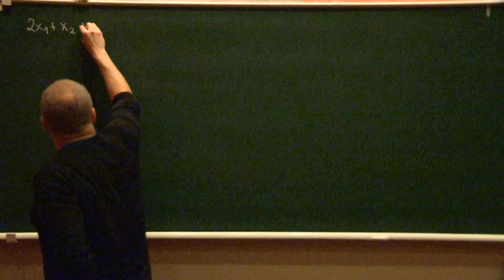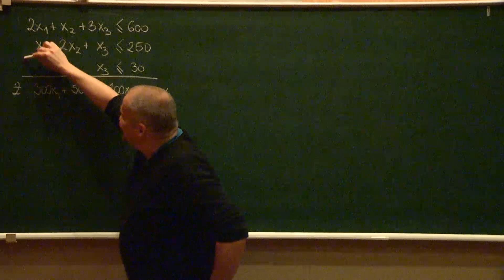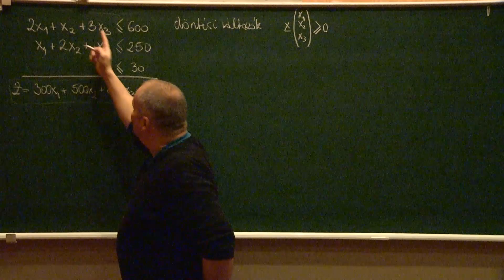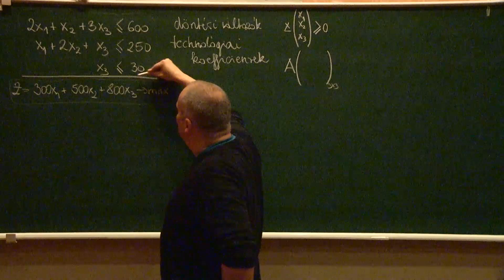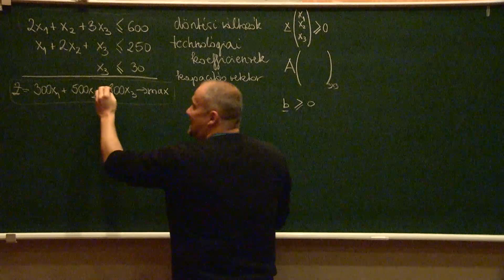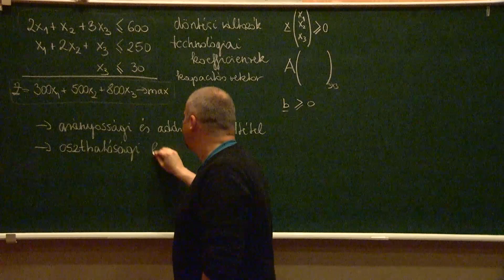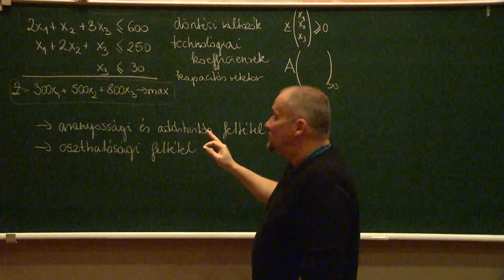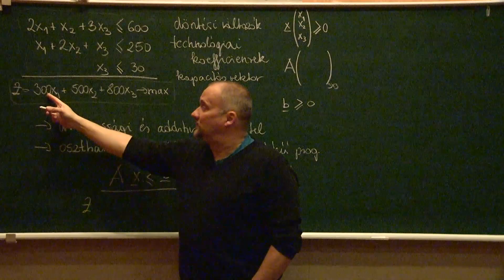Operációkutatás (lineáris programozás, elnevezések, feladat megfogalmazása) - 2.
Adott LP feladat esetén megismerkedünk az LP részeivel, és a megoldáshoz szükséges kritériumokkal. Megfogalmazásra kerül a feladat célja.